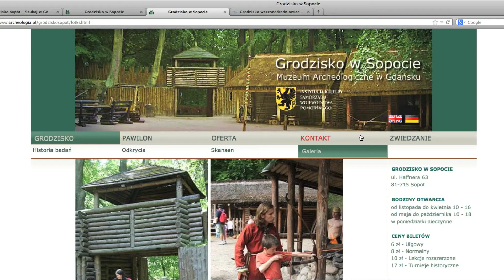Grodzisko Owidz w budowie czy w remoncie?